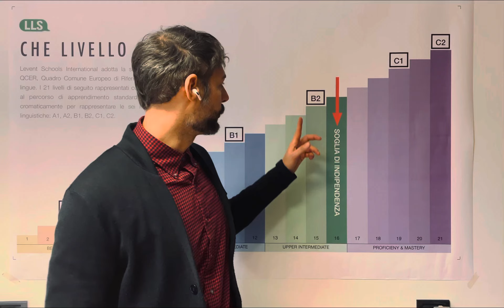Livello di Inglese: Test di livello professionale e gratuito su Leventenglish.com